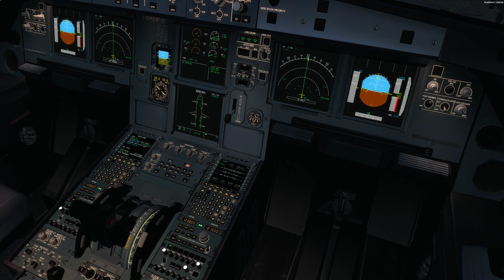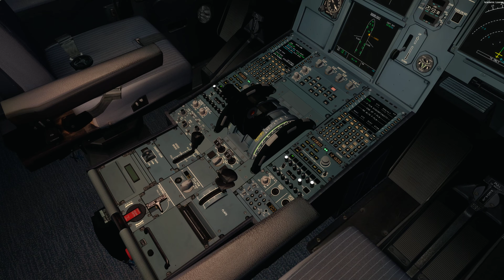Heathrow Night Arrival